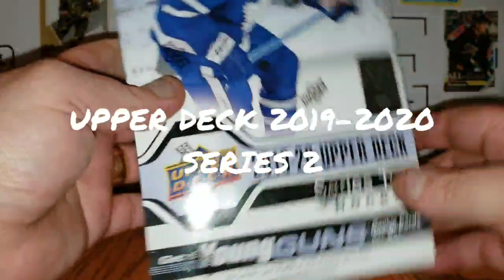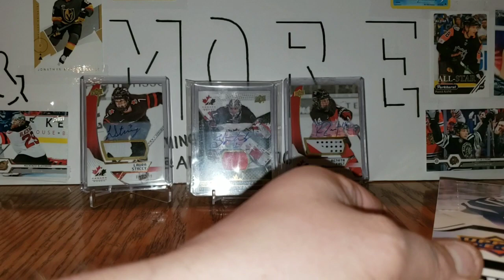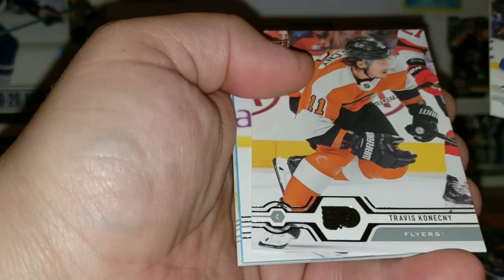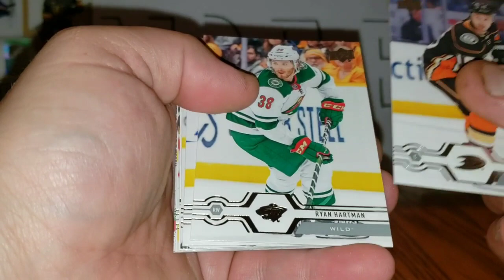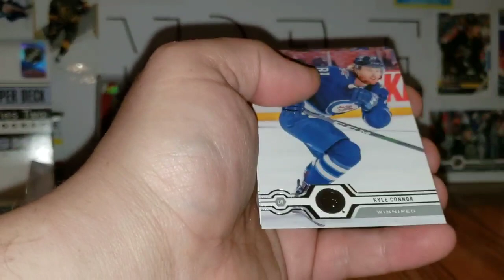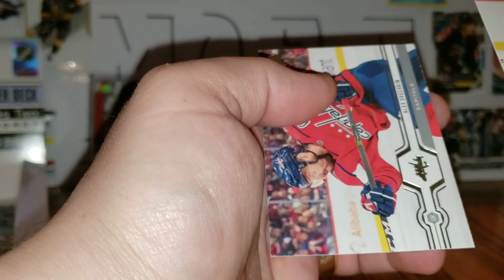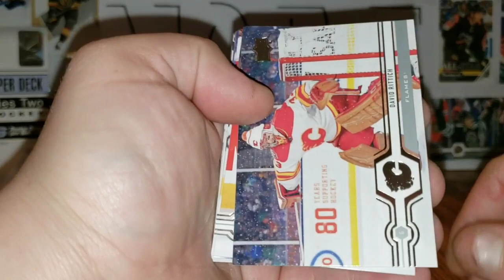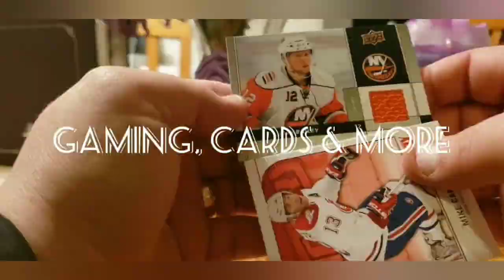Upper Deck 2019-2020 Series 2 Hobby Box - Young Guns, OPC Gold, & More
Once I hit 150 subscribers, I will do a random draw for a winner. ☆☆

2018-19 Upper Deck Artificats

Pikachu themed Pokemon deck

2018-19 Parkhurst

2018-19 Upper Deck SP retail

2018-19 Canada World Juniors

Pokemon Fairy Deck review

Upper Deck Series 1 & Overtime pack

Upper Deck Series 1, Roy Cards and Shout Outs

Ebay Mystery Packs - Hockey

Mixed Pack Walmart Blaster

Topps WWE Wrestling Card Collection

Upper Deck 2019-20 S.1 Box Break

2018-19 Canada World Juniors (box 2)

Upper Deck and 2019-20 S.1 Tin

Upper Deck Artifacts 2019-20 Box Break

Upper Deck 2019-20 S.1 Tin (2nd tin)

Upper Deck 2019-20 S.1 Fat Packs & Mystery Pack

Red & Blue Pokemon Deck

Upper Deck 2018-19 Synergy Box Break

Upper Deck 2018-19 S.2 Tin

Purchase from The Card Collector 255 & Local Trade

EASHL #1 - 12/30/2019

Upper Deck 2019-20 S.1 Tin (3)

EASHL #2 - 01/01/2020

Top 25 Cards of 2019

Upper Deck 2018-19 S.2 Tin (2)

Upper Deck 2018-19 S.2 Tin (3)

NHL 20 GM MODE - Calgary Flames 1

NHL 20 GM MODE - Calgary Flames 2

Upper Deck 2019-20 S.1 Canadian Exclusive

Mail day - Trade with Sid-N-Brawl 87, Purchase from TCC255 & a Gift

NHL 20 GM MODE - Calgary Flames 3

Upper Deck 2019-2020 Trilogy Box Break

Upper Deck 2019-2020 Trilogy Box Break (2)

NHL 20 GM MODE - Calgary Flames 4

Mail day! - Trades, Purchase & Contest win

Upper Deck 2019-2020 S.1 Tin (5)

Dollarama Mystery Packs

Championship Collection MJ Holdings Hanger Packs

NHL 20 GM MODE - Calgary Flames 5

Mail day! - Massive PC Purchase, trade and local pick ups!

Blaster Box of Upper Deck Allure

Upper Deck 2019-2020 S.2 Box

Upper Deck 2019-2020 SP Game Used

Mailday! - Trades, local pick ups & purchases